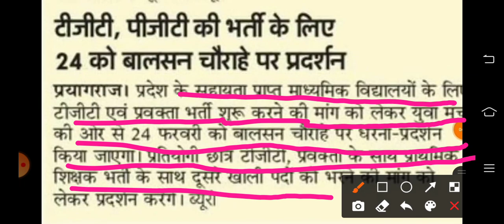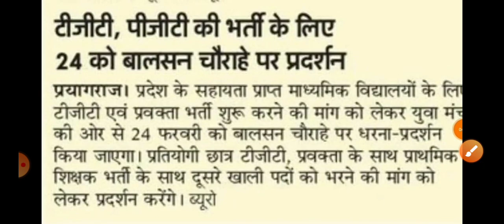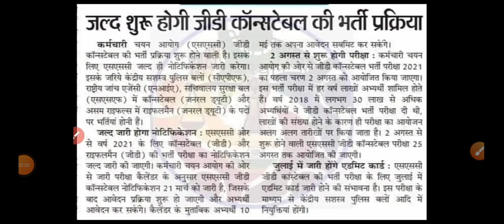Up Tgt pgt Revised Notification And Constable recruitment Latest Updates Today | UP TGT PGT Vacancy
इस वीडियो में आपको बताया गया है कि Up Tgt pgt Revised Notification And Constable recruitment Latest Updates Today | UP TGT PGT Vacancy
Up Tgt Pgt Online Form 2020
Up Tgt Pgt Revised Notification 2020
UPTET
Up tet notification
Up Tgt pgt Latest Updates Today
Up tet latest update
Up tet latest updates
Up tet notification kab tak ayega
Up Tgt Pgt News
CAREER PLUS
Up Tgt
TGT
Career Plus